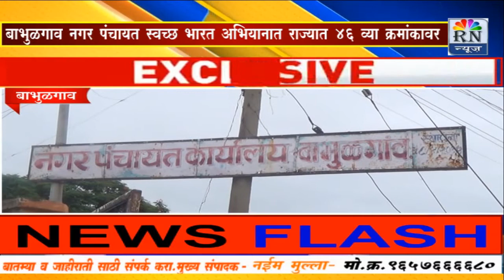Rn News बाभुळगाव नगर पंचायत स्वच्छ भारत अभियानात राज्यात ४६ व्या स्थानी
बाभुळगाव नगर पंचायत स्वच्छ भारत अभियानात राज्यात ४६ व्या स्थानी